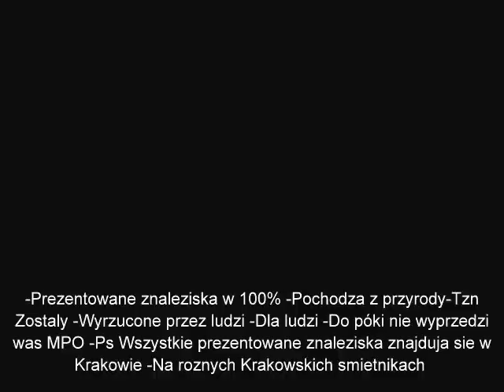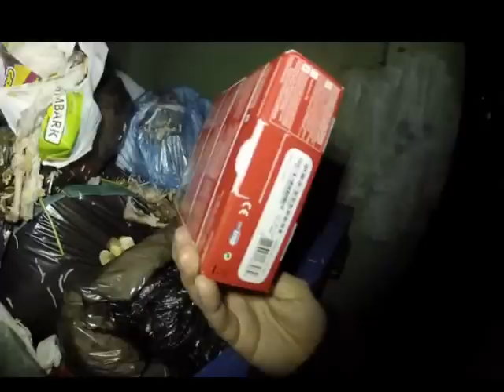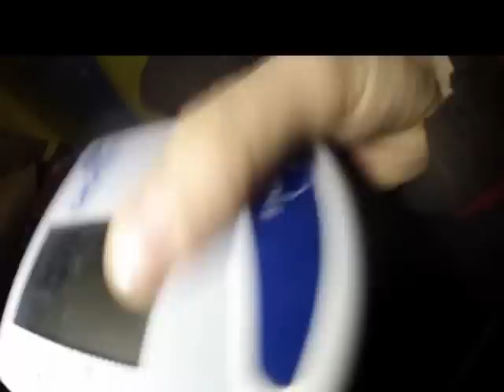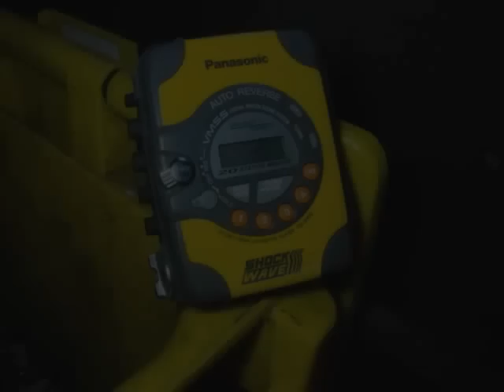Znalazlem st walckmany,urzadz wielofunkcyjne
Znalazlem st walckmany,urzadz wielofunkcyjne śmietnik śmieci hasiok rupiecie wystawki prl Dumpster Diving Poland 25 Listopad Krakow